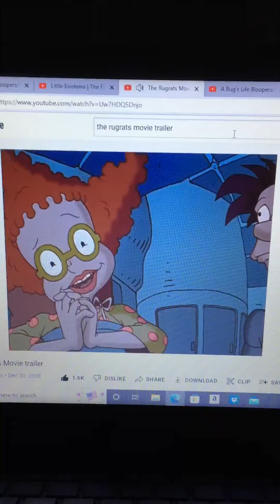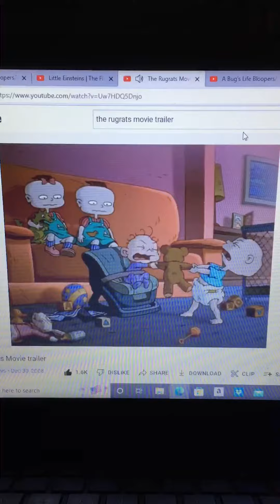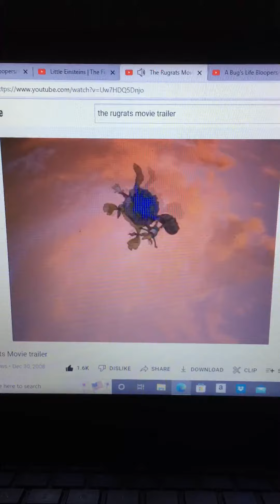Woody & Leo Outtake The Trailer Of The Rugrats Movie